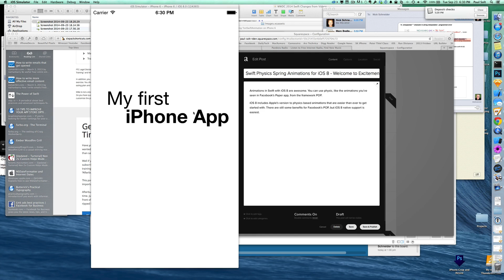Physics label animation test with Swift - Super Easy if you know what you are doing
Playing around with Swift, working on a blog post to get started with physics animations.